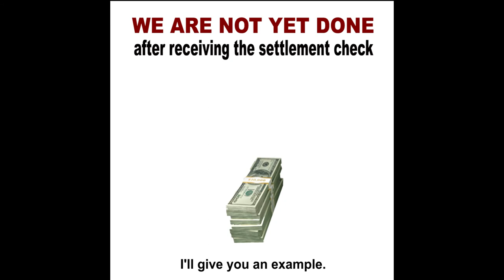What happens after the we receive the settlement check? WATCH THIS VIDEO FROM START TO END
Well, what happens after you get your settlement check? There's still a lot of responsibility that we have to you because, for example, you may have a lot of medical bills that are outstanding. There may be healthcare liens that paid for your accident, not for health related issues, and they want their money back.

There's also outstanding bills. Let's say you didn't have enough insurance or health insurance or whatever the case may be, we need to work with those medical providers to try to reduce that bill as much as possible for you.
Legal issues can be complicated. We want to make it easy and fun to understand.

We strive to be the best Tampa personal injury lawyers we can be.

When you, a loved, or a friend  “Had A Bad Day”? Let’s talk about it!